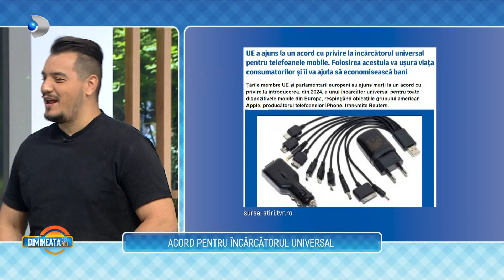Dimineata cu Noi (08.06.2022) - Baboiash, Miruna Lazea si Simina Stanciu, colaborare de exceptie!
In aceasta editie ,,Dimineata cu Noi" matinalii preferati revin cu cele mai noi stiri din ziare.
00:00 - Intro
00:16 - Uniunea Europeana va impune incarcatoare universale incepand din 2024.

Astazi vin in platou trei artisti de senzatie: Baboiash,  Miruna Lazea si Simina Stanciu. Acestia au scos impreuna cea mai tare piesa: ,,O lege noua", piesa pe care trebuie neaparat sa o ascultati.